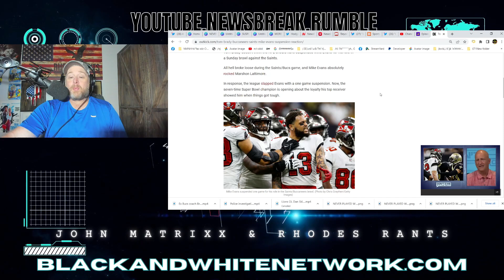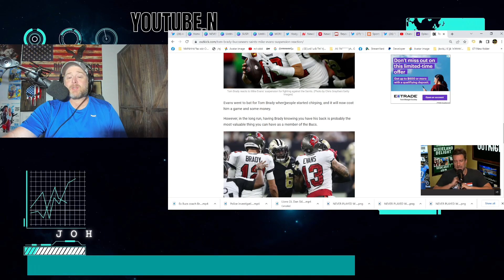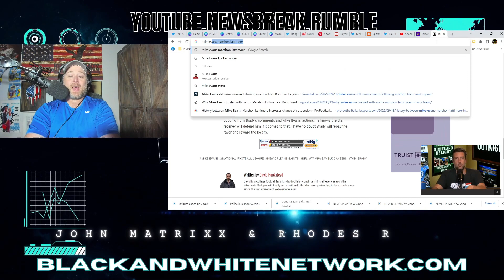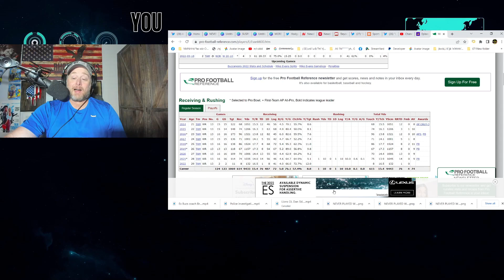Tom Brady FURIOUS with NFL over Mike Evans Suspension! PRAISES Evans Defending Him vs Saints!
Tom Brady FURIOUS with NFL over Mike Evans Suspension! PRAISES Evans Defending Him vs Saints! Evans being suspended is the result of the Saints Buccaneers Brawl from Sunday's Game. Brady's comments surfaced from his Let's Go Podcast.